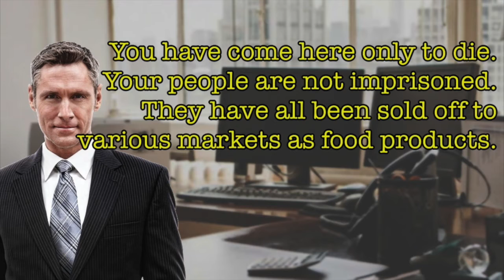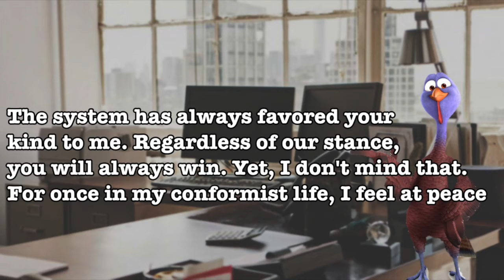SORROW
THE ONLY THING THAT COMES FROM PAIN...
IS SORROW